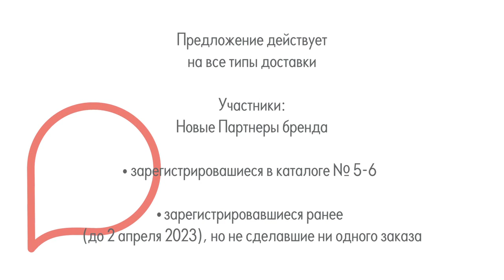выбор за тобой